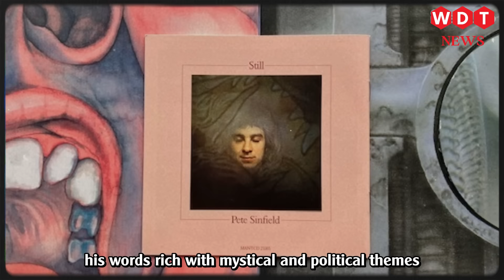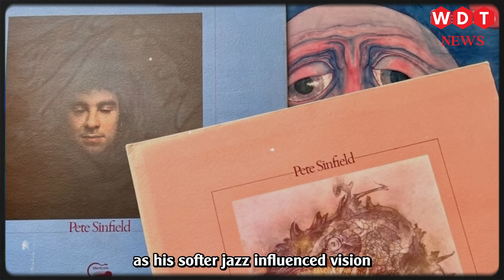3 American LEGENDS Who DIED TODAY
3 American LEGENDS Who DIED TODAY

In today’s episode, we pay tribute to legendary figures who died today, celebrating their incredible legacies and the lasting impact they’ve made on our world. From beloved public figures to renowned artists, we honor those who inspired millions through their work and dedication.
Geneviève Grad (1944–2024):
Geneviève Grad, an iconic French actress known for her role as Nicole Cruchot in the Le Gendarme series, has passed away today at the age of 80. As one of those who died today, her work brought a unique charm to 1960s French cinema, inspiring audiences with her talent and grace. Her legacy as a shining figure in French entertainment lives on through her unforgettable performances.
Peter Sinfield (1943–2024):
Peter Sinfield, one of the original members of King Crimson and a legendary figure in progressive rock, also died today at the age of 80. Known for his poetic lyrics that defined the early era of progressive music, his work on albums like In the Court of the Crimson King set new standards in rock history. Sinfield’s lyrical genius, now celebrated posthumously, continues to resonate in the world of music and beyond.
Vladimir Shklyarov (1985–2024):
Vladimir Shklyarov, a principal dancer of the Mariinsky Theatre, tragically passed away at the age of 39. Known for his roles in Swan Lake and Romeo and Juliet, Shklyarov was an artist who brought the very soul of ballet to life. He is among the figures who died today, but his influence will be felt for generations within the ballet community.
Meryl Streep (alive):
Meryl Streep, an icon of the silver screen, continues to captivate audiences with her acting talent. Although she is not among those who died today, her contribution to film and her inspiring resilience serve as a reminder of the enduring power of art. Streep’s dedication to her craft has shaped Hollywood and continues to inspire countless actors.
Oprah Winfrey (alive):
Oprah Winfrey remains an inspirational figure in media and philanthropy. Though she is not one of the people who died today, her remarkable journey has touched millions of lives. Oprah’s strength, compassion, and enduring commitment to bettering the world make her a beacon of hope in challenging times.
These figures, including those who died today, have each left an indelible mark on their respective fields. Whether they were luminaries of cinema, music, dance, or global philanthropy, their legacies remind us of the beauty and strength found in human creativity and perseverance.

00:00 - who died today
04:15 - american legends who died today
07:39 - who died today america
10:33 - actors passed away today
13:21 - actors who died today
17:11 - actor dies today
21:36 - actors dies today
24:17 - today died actors

46.
⭐ Video "WDT NEWS" are for educational and entertainment purposes; all content complies with YouTube guidelines, and no one was injured in the making of these videos.